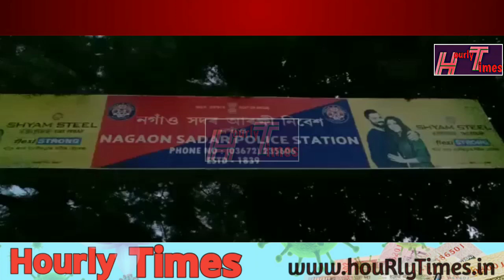আঙুৰলতাৰ বিৰুদ্ধে অশ্লীল মন্তব্য খৰা দুই যুৱকক গ্ৰেপ্তাৰ ।